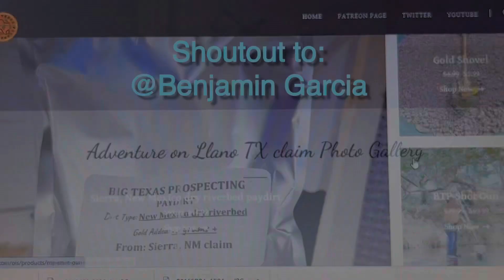Promo Code: BTP$5-OFF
Here is a promo code to be used on my website for $5 off one bag of Sierra NM paydirt.